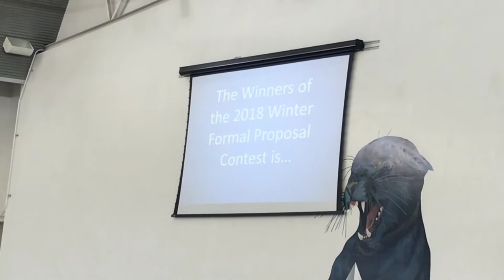The second time of the diamond Ranch High School Rally